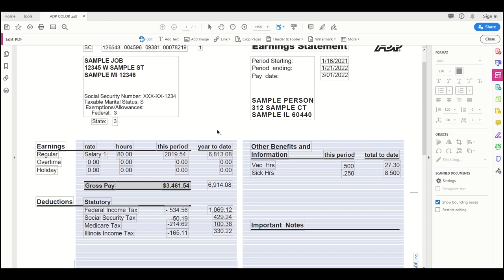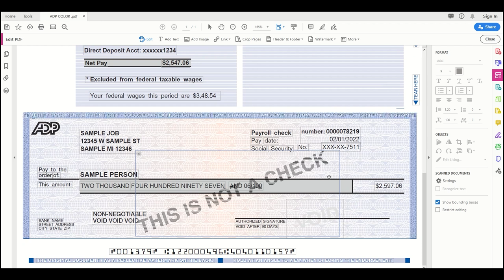ADP Pay Stub Edit Template - Instant Download - How To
Fully customizable ADP Pay Stub PDF template
Looking for a convenient and customizable ADP Pay Stub template? Look no further! Our ADP Pay Stub PDF template is here! With our template, you can effortlessly edit and personalize your pay stubs using any PDF software.
Whether you need to update employee details, adjust earnings or deductions, or include additional information, our template has got you covered. You can easily tailor each pay stub to meet your specific needs, saving you valuable time and effort.